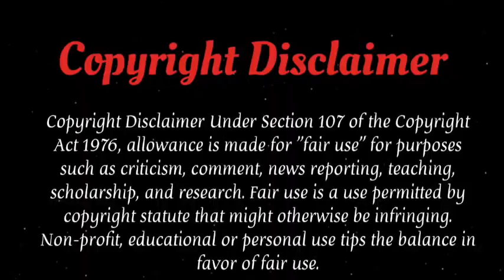Full Moon turkish drama in hindi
In this video I tried to Explain full moon episode 47 and tried to make video as short as possible with informative content that save your time to watch hours of videos. so if you like my voice and explanation then give thumbs up and subscribe my channel .